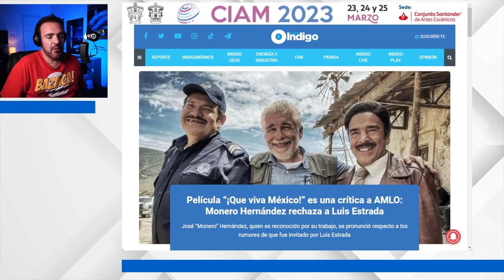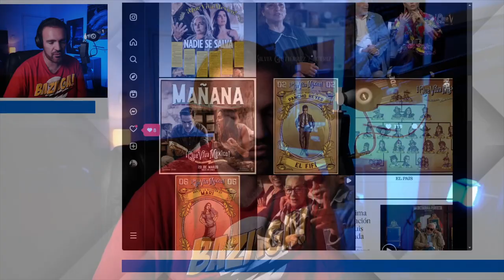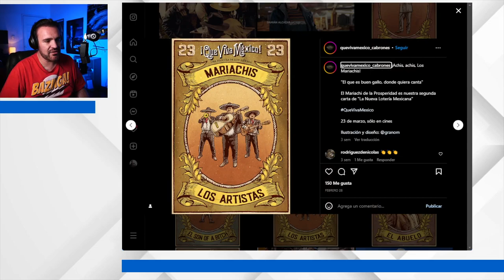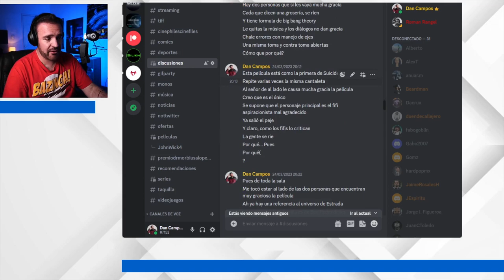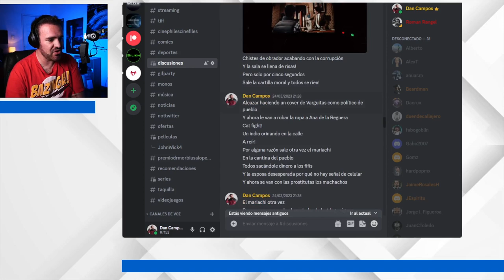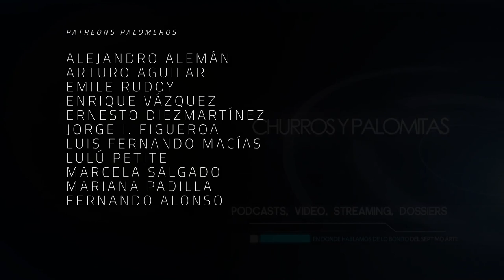Películas que duran mucho: ¡Que Viva México! vs John Wick 4 - The Dailies 98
Quería hablar sobre estas dos películas, que son opuestos sobre cómo hacer cine, y terminé hablando sobre puras cosas aleatorias.

Co-Productor: Dany Saadia
Co-Productor: Juan Carlos Toledo Pérez Núñez
Co-Productor: Logan Mayer
Co-Productor Honorario: Miguel Huesca
Co-Productor: Óscar Campos
Co-Productor: Román Rangel

Agradecimiento especial a nuestros Patreons: Adriana Fernández, Agustín Galván, Barbas Poéticas, Jaime Rosales, Juan Espíritu, Luiso Uribe, Álvaro Vázquez, Arturo Manrique, Lau Berdejo, Luis Fernando Gallardo, Alejandro Alemán, Arturo Aguilar, Enrique Vázquez, Ernesto Diezmartínez, Jorge I. Figueroa, Luis Macías, Lulú Petite, Marcela Salgado, Mariana Padilla, y Fernando Alonso.

¡Gracias a nuestros suscriptores en Twitch! crislata, socra8a